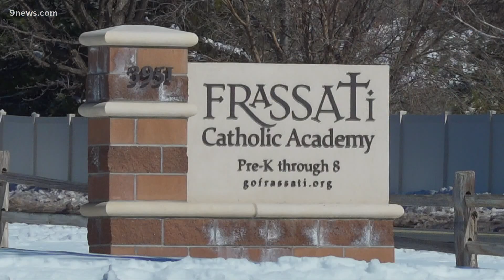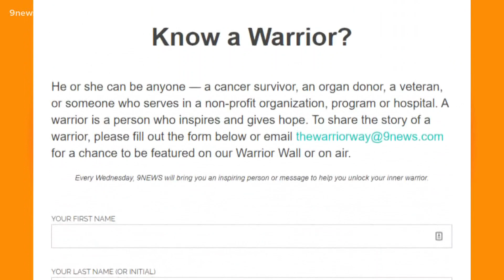Thornton school rallies around young girl battling brain cancer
Students and faculty at a Thornton school are rallying together to support a 4-year-old girl battling a rare type of brain cancer.

9NEWS (KUSA) is located in Denver, Colorado.